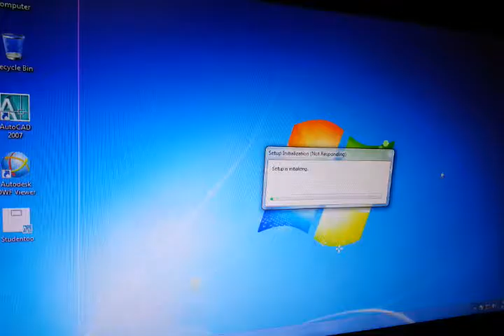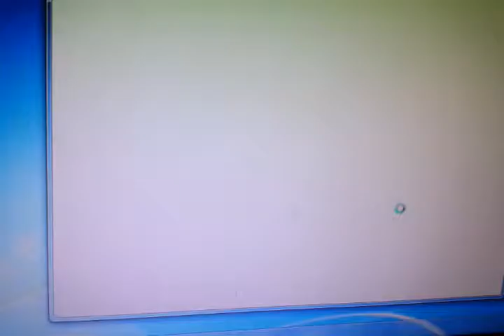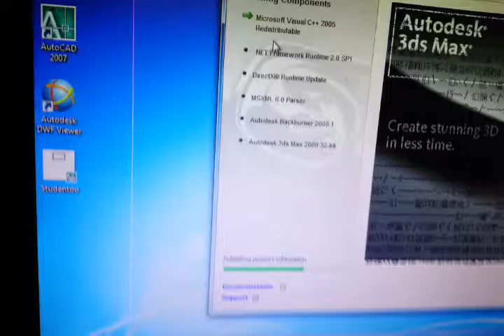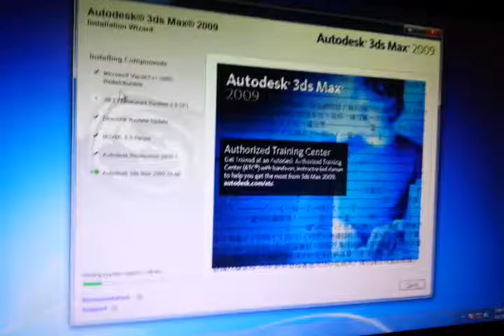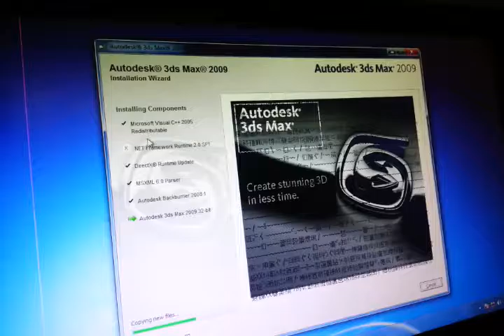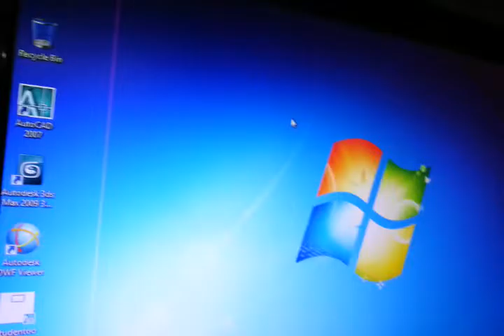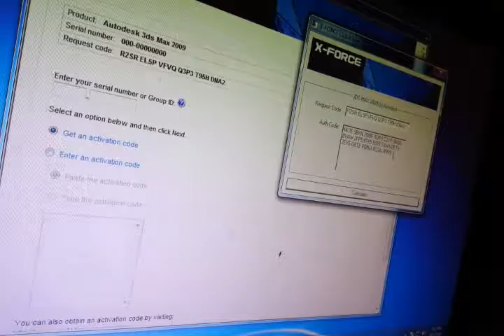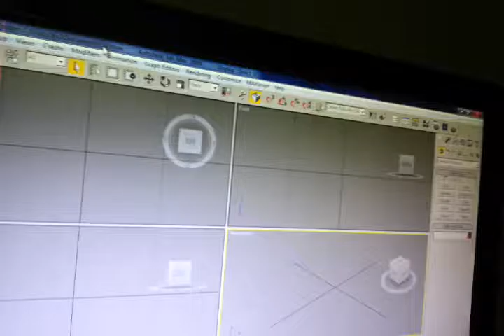how to auto cad max setup 3d win 7.8.10 , ,install vray in 3d max 2009 32 bit and 64 bite fully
telstra gateway max setup
p

1.install pc speed maximizer
install 3ds max 2014
install 3ds max 2013
install 3ds max 2012
install 3d max 2014
install 3ds max 2010
install 3d max 2012
install 3ds max 2009
install 3ds max 2009 windows 7
install 3d max 2009
power 2 max install
look keo 2 max install
install max 3d
install 3ds max
install maxthon 3
maximus 3 install
zalman reserator 3 max install
install max 4 live device
install max 4 live
install max 4 live patches
how to install swishmax 4
install switch max 4
sims 4 maxagent install
champion 4 max install
install maxxaudio 4
install maxthon 4
install 3ds max 5 windows 7
install 3ds max 6 on windows 7
install max payne windows 7 64 bit
max 6 install
install max payne windows 7 64 bits
install max payne 3 windows 7
install 3d max 7
install max payne windows 7
cara install 3ds max 7
max 7 install externals
install max payne 2 windows 7
windows 7 usb install maximum pc
maximo 7 install.properties
maximo 7 install guide
install 3ds max 8
install max payne windows 8
install max for live 8
install vray 3ds max 8
install max payne 3 windows 8
install 3ds max windows 8
install 3ds max windows 8.1
cara install 3ds max 8
cara install 3d max 8
install 3ds max 9 windows 7
install 3d studio max 9
install 3ds max 9
install vray 3ds max 9
install zalman 9900 max
install max for live 9

cara install 3d max 9 di windows 7